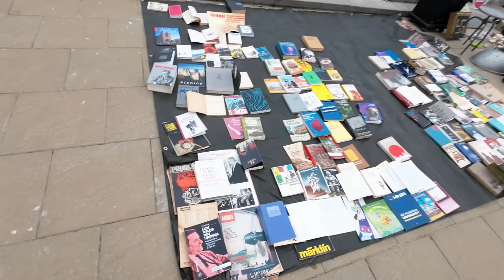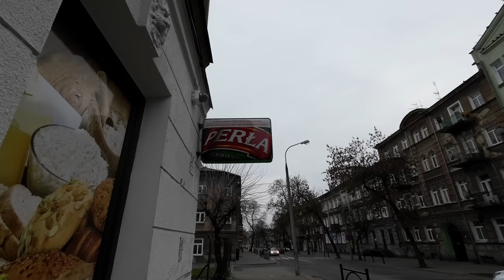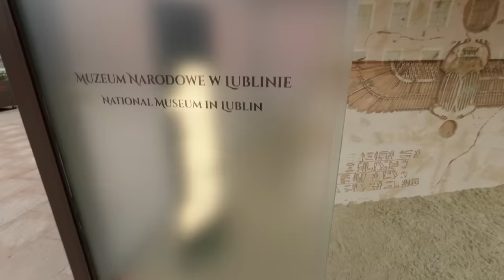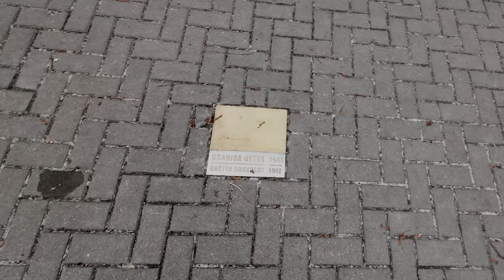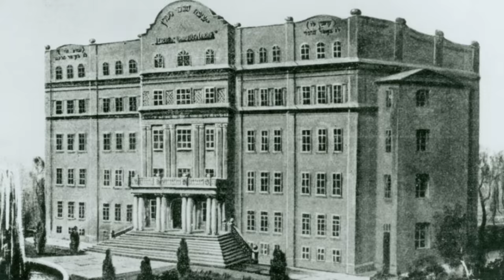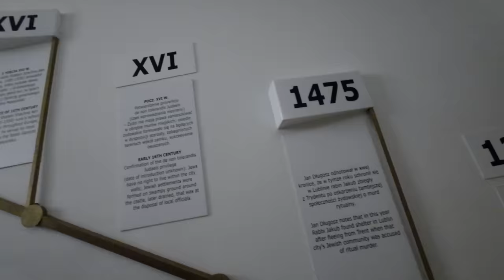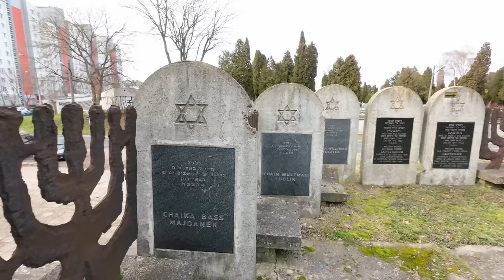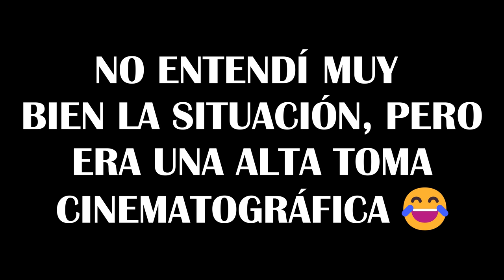Este fue el HARVARD JUDÍO de Polonia | Ieshivá de Lublín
Llegué a Lublin, la capital del Vovoidato de Lubelski, provincia en la que se encuentra el pueblo de Opole, en el que nació mi abuelo.
Allí me alojé en la antigua Escuela Rabínica de Lublin (Yeshivá Jajmei), la cual durante la ocupación nazi se transformó en el departamento de la Gestapo en la ciudad, luego funcionó como edificio de la Facultad de Medicina Marie Curie y hoy tienen múltiples usos, entre ellos la de ser un hotel de lujo llamado Ilan.
También pobré sus deliciosos pierogis, conocí su noche y recorrí sus calles medievales sin percatarme que podía ser detenido por la policía por haber.

MIS REDES